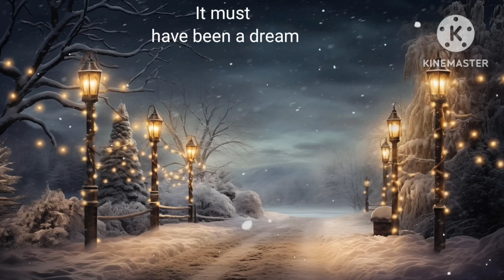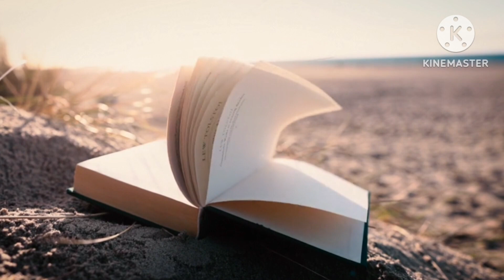January 17, 2024